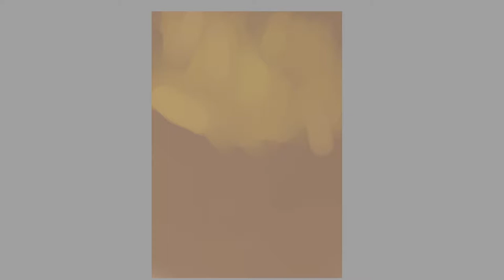Argonath from LOTR - Digital Painting Tutorial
Digital Painting of this famous landscape of the lord of the rings.
Speed:  about 50 hours of painting.

I really hope you like it and it's helpful for you to understand the way I paint, without sketch and "sculpting"  my colors and shape.